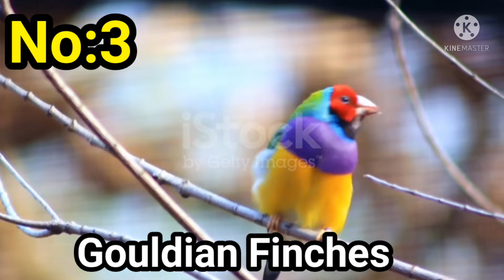इंडिया मे पालने के लिये सबसे अच्छा तोते का लिस्ट|जो बैन नाही हे|best legal parrot breeds in India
best legal parrot for adoption in India
for loe price
low price parrot breeds
India me konsa tota rakhna allow hain